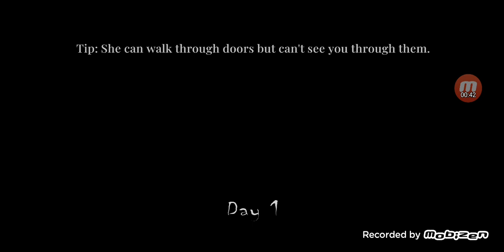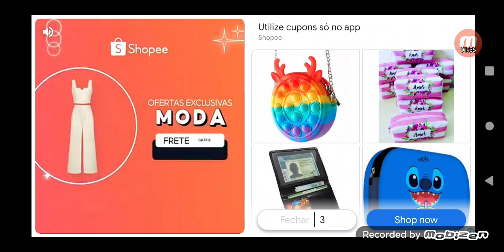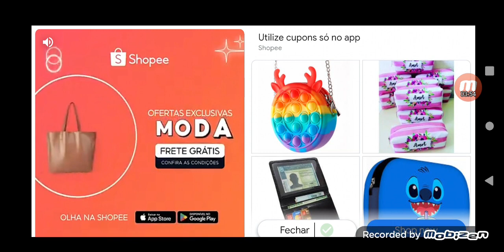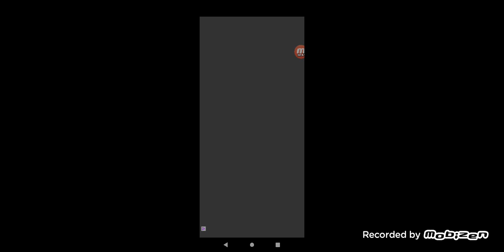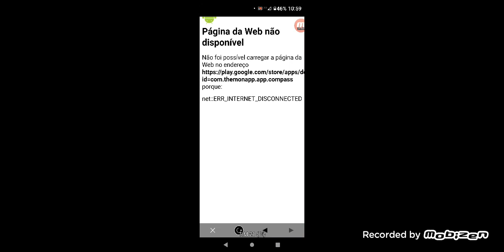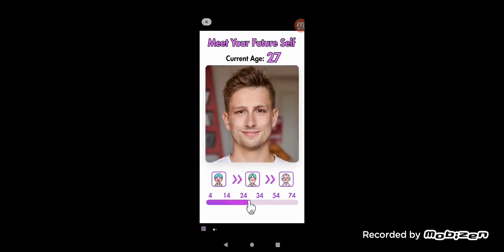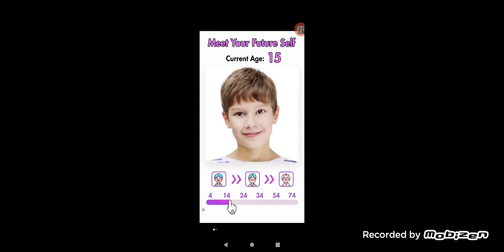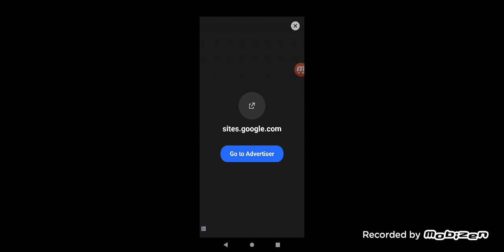her diary completo